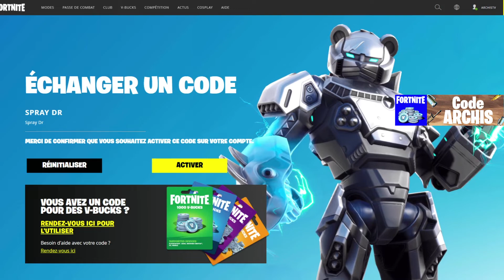Comment OBTENIR le NOUVEAU CADEAU GRATUIT sur FORTNITE (À ne pas Rater)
Un nouveau cadeau vient d'arriver et je vous montre comment le récupérer, c'est un cadeau exclusif qui ne sera plus disponible plus tard donc foncer le récupérer. Le cadeau sera disponible pendant un certain temps sur Fortnite donc ne rater pas ça.

Code Cadeau : JFCXK-HCJ5U-A2946-5DZBK